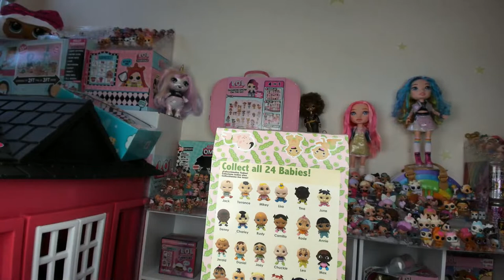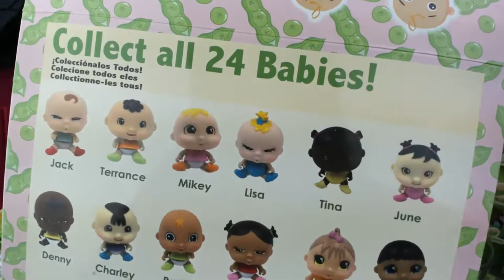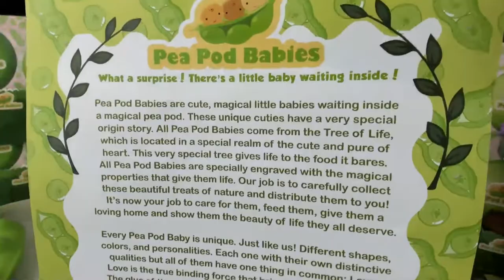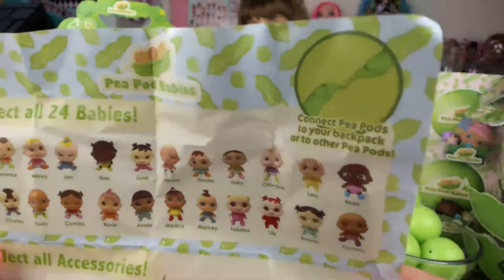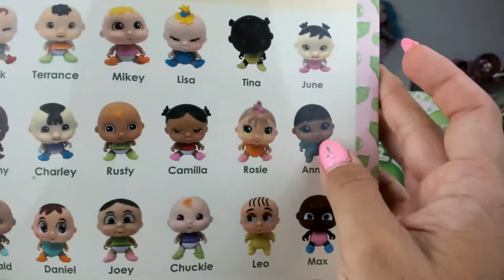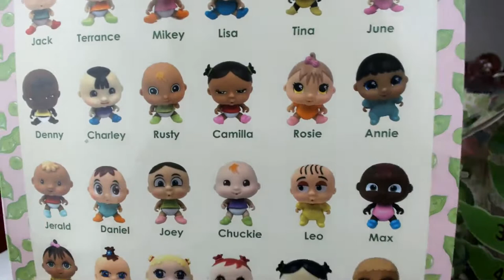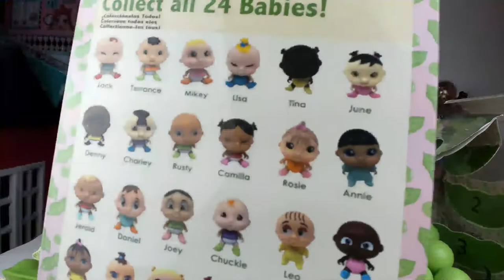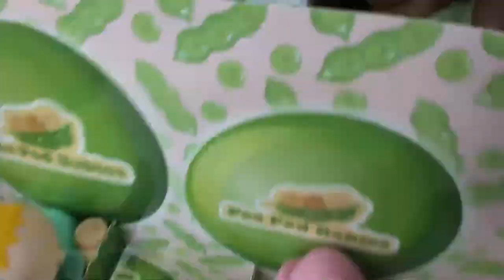NEW Pea Pod Babies FULL BOX Opening!! Collectible Dolls with Toy Surprises that Spit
4) NEON Kitty:

2) Spicy Kitty:
3) Cottontail Q.T.:

LOL Splatters Family Hairgoals Series 4 LOL Surprise Lil Sisters, Coloring Pencil Sharpener Review

Other great LOL Surprise Channels:
ИГРУШКИ Life
MY TOYS PINK